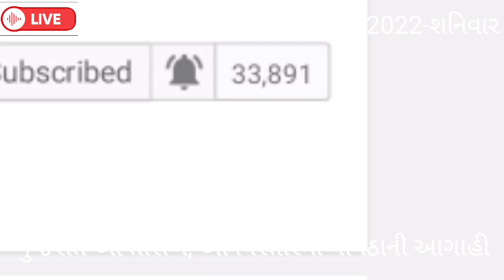સાવધાન!નવી સિસ્ટમથી ગુજરાતમાં માવઠાનીઆગાહી,heavy rain, weather forecast in gujarat, weather tv, spep